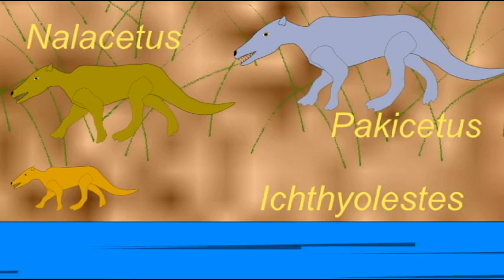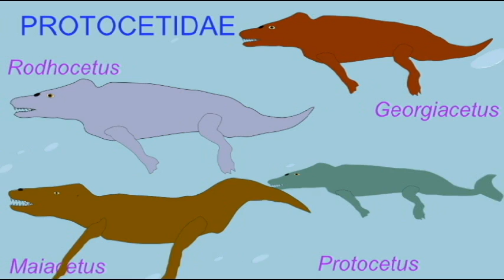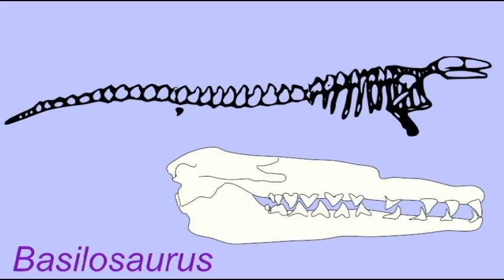PL JOURNAL 15: EVALUATING WHALE FOSSILS USING EVOLUTION, CREATION, DESIGN MODELS.avi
EVALUATING WHALE FOSSILS USING EVOLUTION, CREATION, DESIGN MODELS